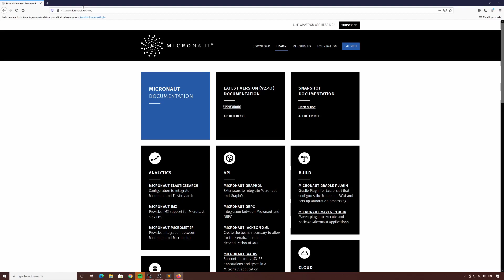Quick rant on Spring Boot and Spring Framework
I've been doing a few videos recently on the Spring Boot platform, so wanted to do a quick rant on it because I have a bit of a love/hate relationship with it. Why is it popular? Why is it disliked? What options are there, if any, to replace it? Note: Also contains a quote by Arthur C. Clarke :)

As always, if you like the content here, click those buttons, leave some feedback, share the link for others to see. This is not a HOWTO video, this is more like personal experiences and thoughts. If you have no idea what Spring Boot is, stick around, you might also learn something :)